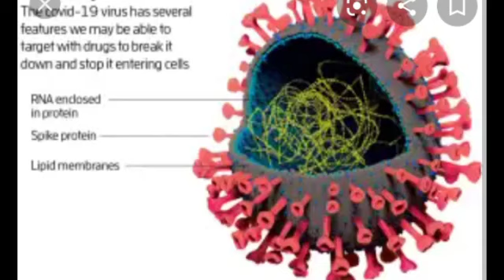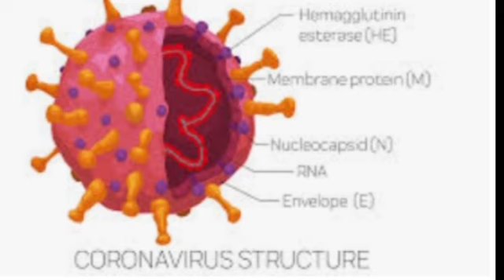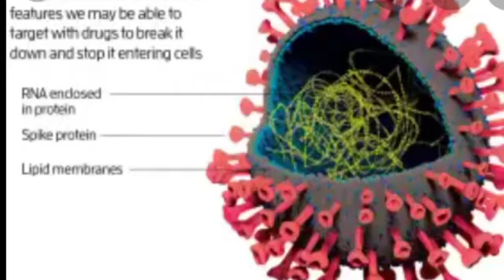karnataka govt. announced night curfew fom 11pm to 5am, 24 dec 2020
Location India Karnataka kolar

Khutub shahinsha nagar

please suport us deeni chaneel

Keep share keep Support

Ayub Khureshi kolar

Kolar true news chaneel

 deen aur dunia  ki batein only bayanaat

Thank you my all friend,s💐💐💐💐🌷🌷🌷🌺🌺🌺